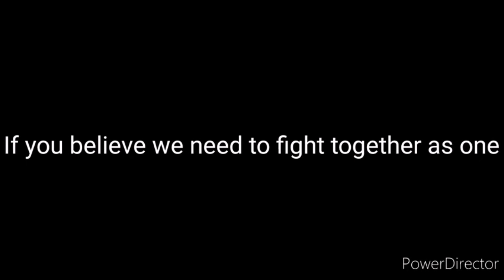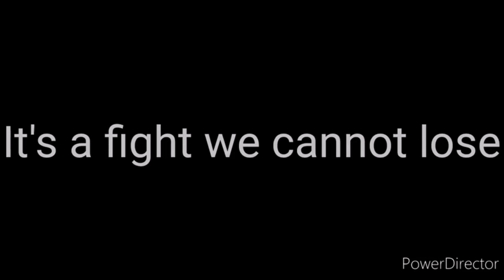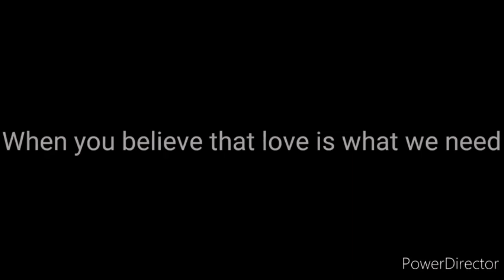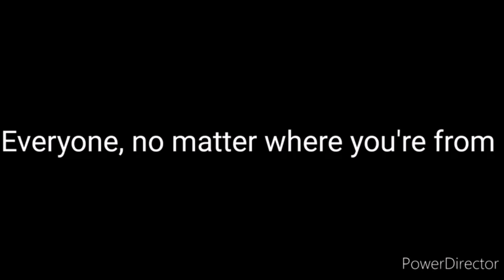陳奕迅、蔡依林 Fight as One 歌詞版